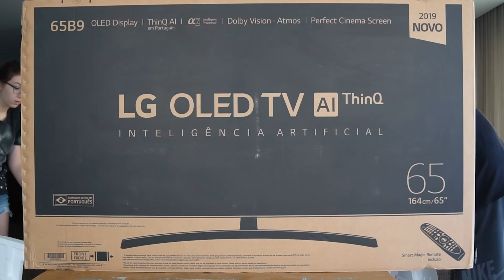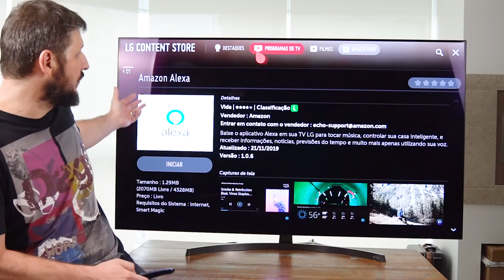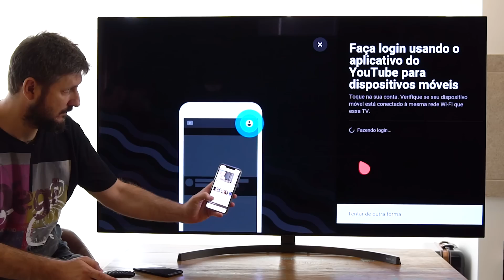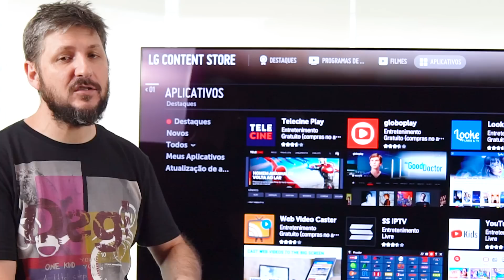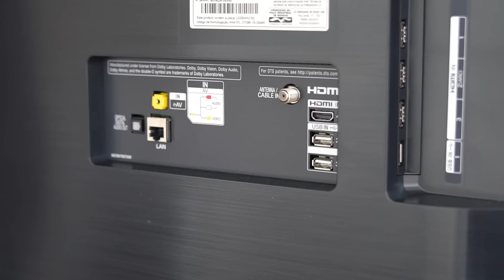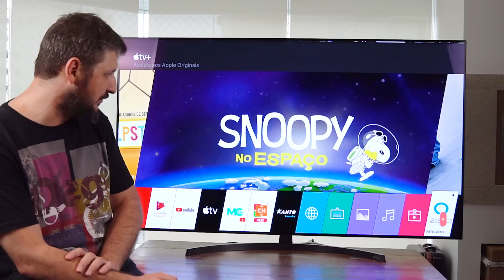TV LG OLED 65B9: unboxing GIGANTE + primeiras impressões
Tirar da caixa e montar uma TV OLED é teste para cardíacos. A tela é tão fina, que as vezes, durante a montagem, o medo de quebrá-la acaba te paralisando. Mas a qualidade da imagem compensa qualquer possível susto. Os pretos são realmente puros, com contraste infinito, graças a tecnologia OLED que permite que cada pixel emita luz própria, dispensando o uma fonte de luz externa, ou retroiluminação.

O desafio nesse vídeo era tirar da caixa a TV LG OLED modelo 65B9, Essa é uma TV OLED de entrada... se é que existe linha de entrada para TVs OLED!? Se existir, esse é o modelo que tiramos da caixa! O 65 se refere ao tamanho da tela, 65". A letra B está relacionada a linha da TV, o número 9, ao ano - 2019. Aí está o 65B9 explicado. A LG ainda não lançou a linha de TVs 2020, dessa forma esse é a linha de TVs mais atual.

A 65B9 é a única TV OLED da LG equipada com o processador Alfa 7 de segunda geração (os demais modelos, mais caros, vem com o Alfa 9), um chip inteligente que usa Deep Learning (aprendizado profundo) para analisar a qualidade do conteúdo e a fonte do sinal, realizando vários ajustes no som e imagem, diminuindo ruídos e melhorando a qualidade e detalhes da imagem.

A LG vende essa TV como sendo a tela perfeita de cinema na sua casa, devido a combinação de tecnologias embarcadas nela. O Dolby Vision oferece imagens em HDR, que aumenta o alcance dinâmico, com mais detalhes nas áreas de sombra e highlights com mais brilho; o Dolby Atmos traz o som objeto tridimensional, que vincula o som a ação na tela; tecnologias que combinadas com um ótimo processador; uma tela de 65" 4K com taxa de atualização de 120Hz e suporte a tecnologia G-Sync, da Nvidia; e equipada com o sistema operacional WebOS 4.5, um sistema maduro, com suporte aos principais serviços de streaming do mercado, incluindo aí o Netflix, Prime Video, HBO Go, Google Play Filmes e TV, Globoplay e o récem lançado app da Apple TV.

A interação é feito pelo Smart Magic, controle remoto que funciona como um mouse, apontando para a tela, facilitando a navegação pelo sistema, além de comando de vozes com suporte ao Google Assistente e Alexa, da Amazon. Dessa forma, buscas por conteúdos são feitas de forma mais fácil, com a TV também servindo como hub para a casa conectada, podendo ser conectada a outros dispositivos inteligentes da linha ThinQ , da LG, entre outros.

Essa TV foi lançada por R$ 13.999,00 em 2019 e já pode ser encontrada por R$ 8.999,00, no Ponto Frio.

Em breve teremos a análise completa aqui no canal!